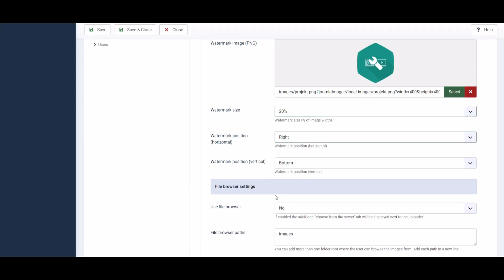DJ-MediaTools - How to add watermarks?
The video is a segment from our DJ-MediaTools component tutorials. In this particular tutorial, we demonstrate how to add watermarks?